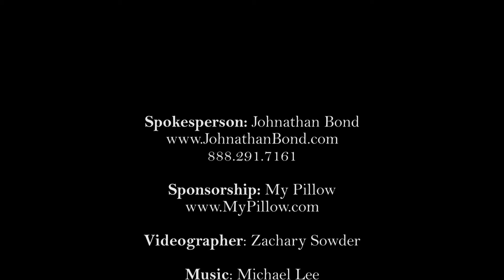Testimony Tuesday - 10/19/2021